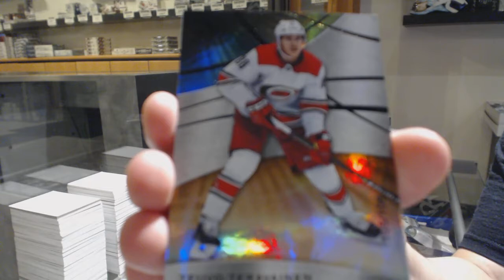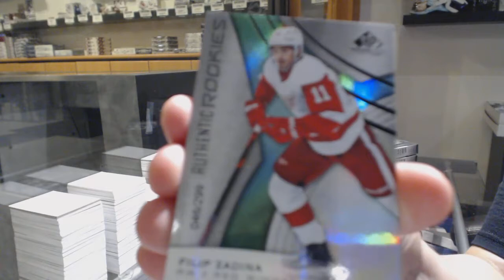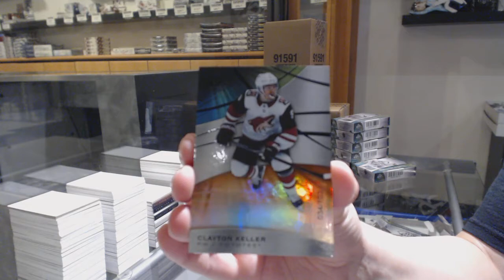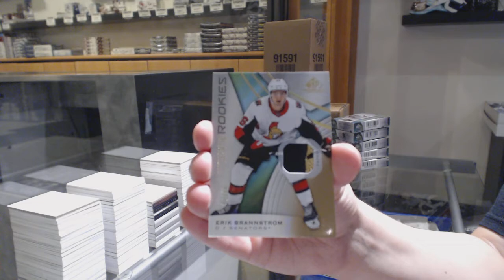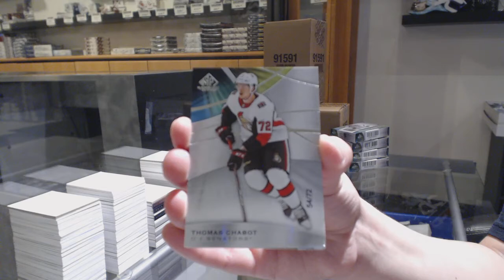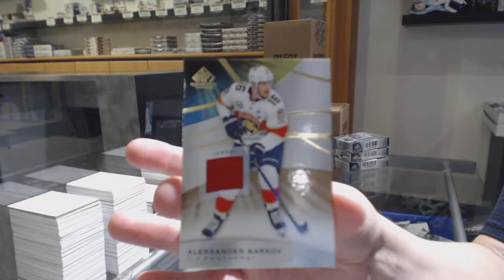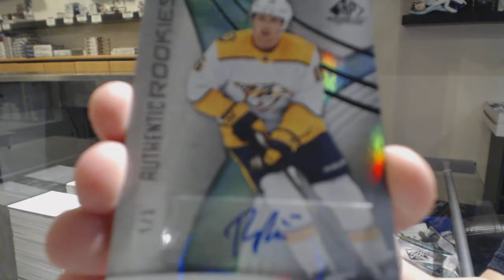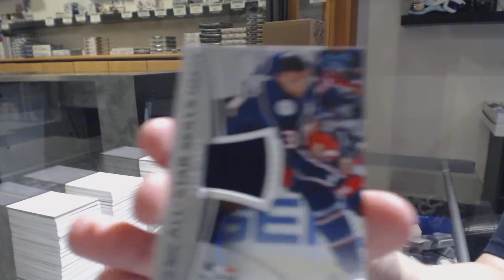19-20 Upper Deck SP Game Used Hockey 10 Box Case Break - C&C GB #10,890